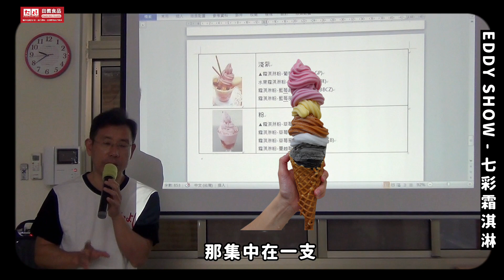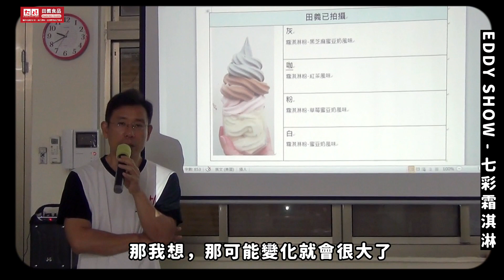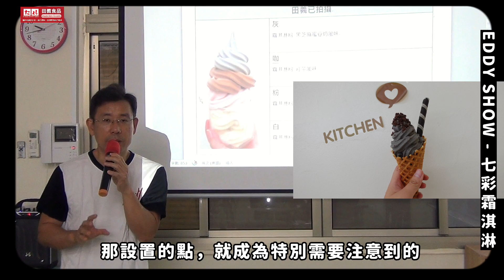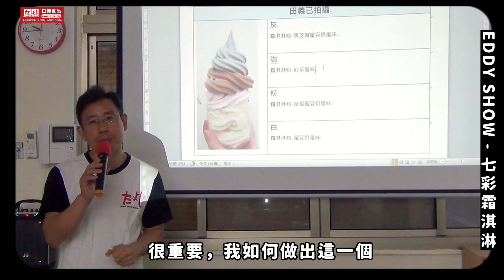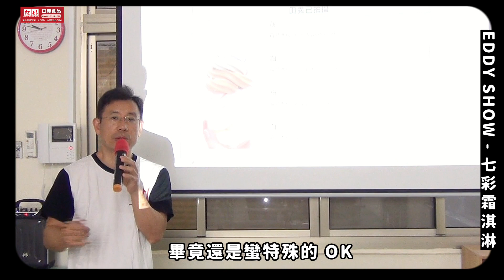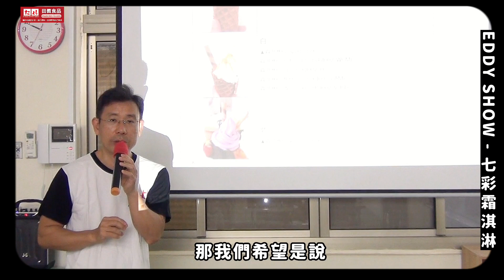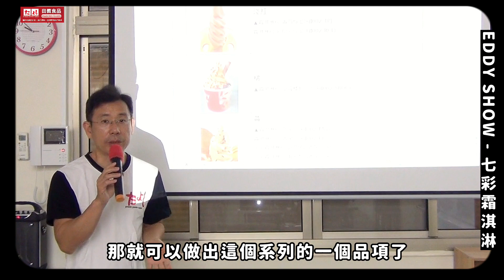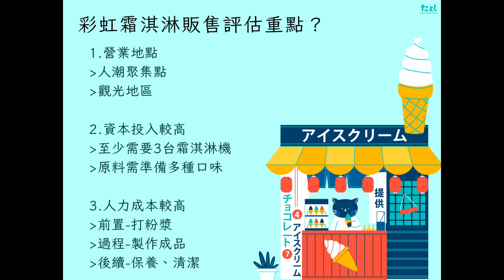Eddy Show：七彩霜淇淋 介紹◆田義食品◆Premix powder maker